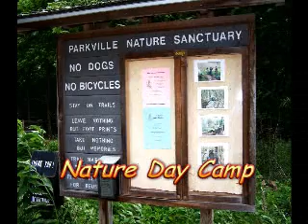Sanctuary ~ Day Camp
Nature Day Camp at Parkville Nature Sanctuary